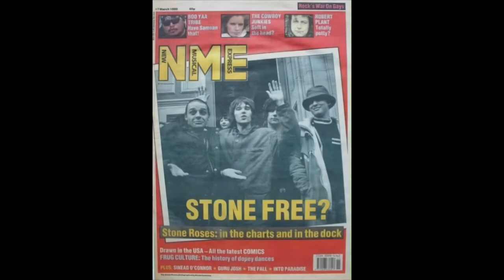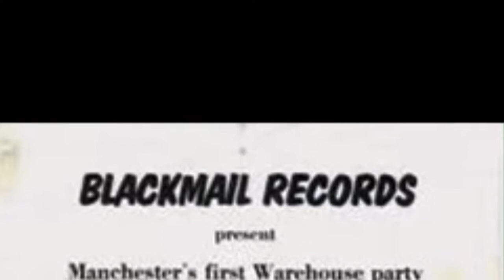Steve ‘Adge’ Atherton, Stone Roses Tour Manager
Interview about his days with The Roses from the early Warehouse Parties in 1985.
Manchester legend & Gorton Blue ✊🏼✊🏼✊🏼